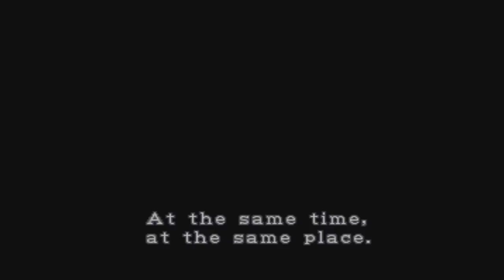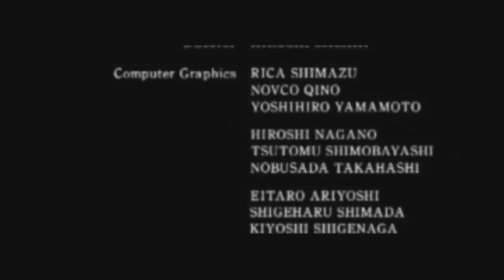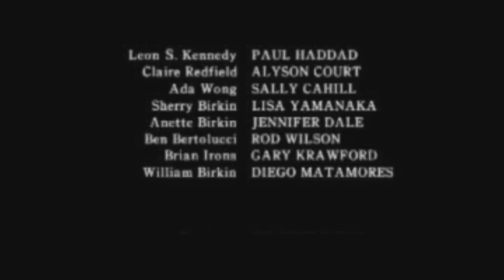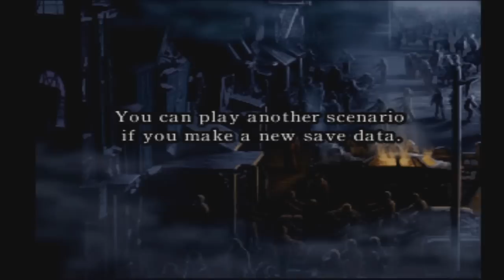Resident Evil 2 Walkthrough Leon B scenario - Original Mode - A/S Rank Normal [HD]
A complete walkthrough from start to finish showing Leon's survival experience in Raccoon City. It's not a speedrun even though I didn't bother to obtain every single thing, I just got the necessary ammo to get through the game without trouble. As for the files I already read them on Claire's walkthrough.

Resident Evil 2: A Rank guide

The correct  canon story path is Claire A and Leon B so that's the path I took.

I made this walkthrough because I consider this year to be Resident Evil's year and Resident Evil 2 is a classic.

I played the game on the PS3.

Resident Evil 2, known as Biohazard 2 (バイオハザード2 Baiohazādo Tsū?) in Japan, is a survival horror video game originally released for the PlayStation in 1998. Developed by Capcom as the second installment in the Resident Evil series, its story takes place two months after the events of the first game, Resident Evil. It is set in Raccoon City, a Midwestern American mountain community whose residents have been transformed into zombies by the T-virus, a biological weapon developed by the pharmaceutical company Umbrella. In their escape from the city, the two protagonists, Leon S. Kennedy and Claire Redfield, encounter other survivors, and are confronted by William Birkin, the mutated creator of the G-virus, a more powerful variation of the T-virus. (source wikipedia)